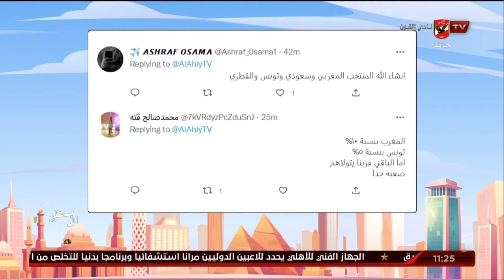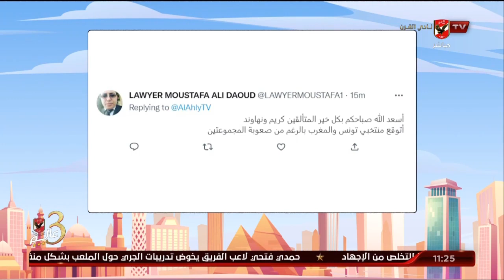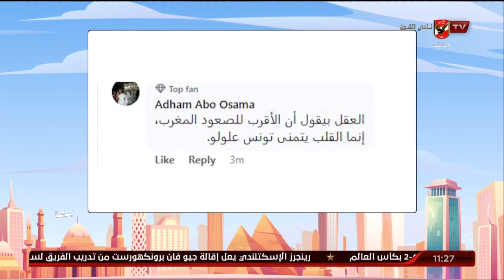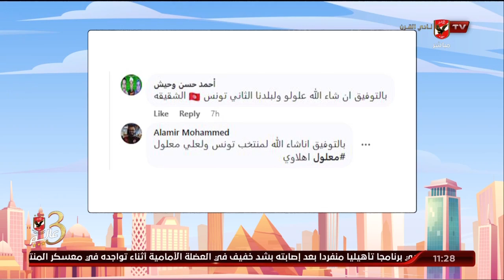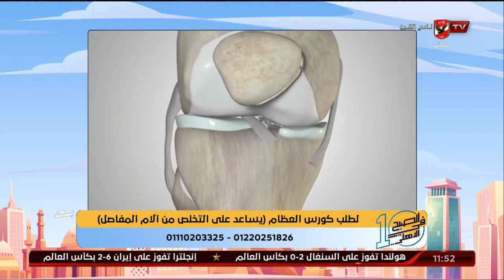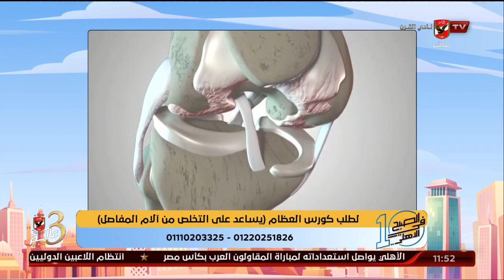الحلقة الكاملة | 10 الصبح في الأهلي مع كريم كوجوك ونهاوند سري | 22-11-2022